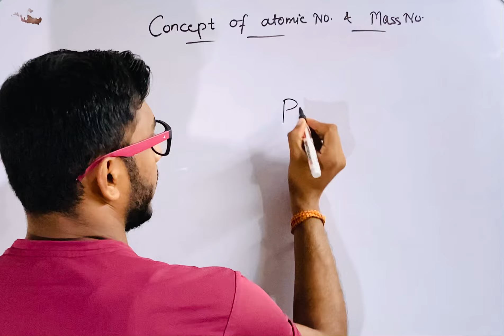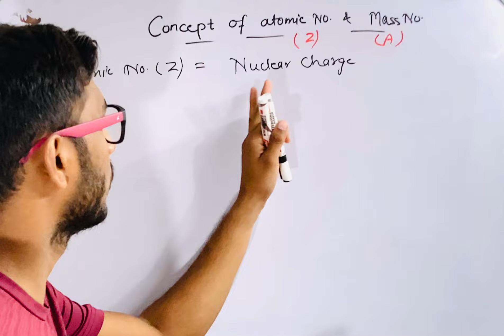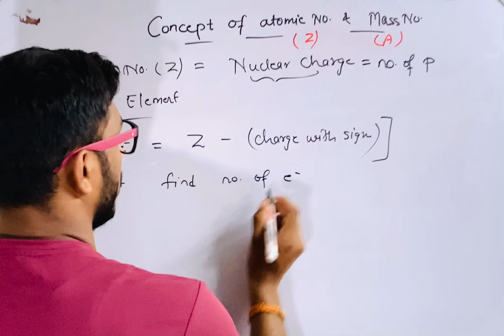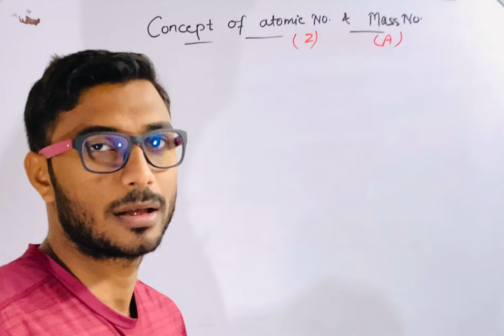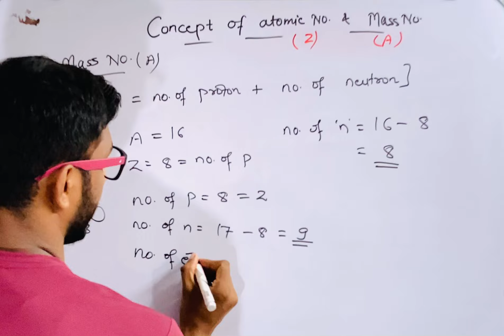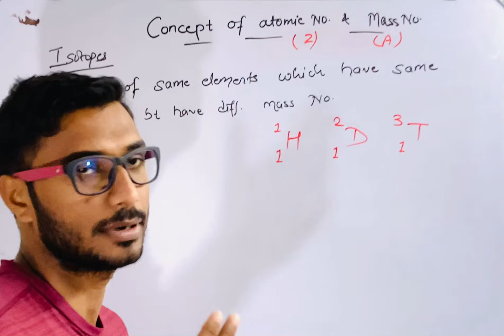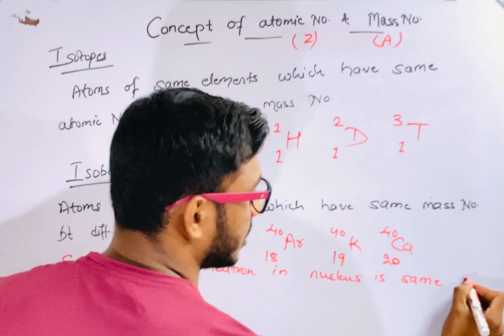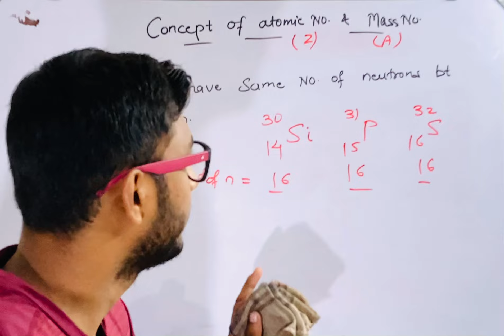Atomic Number | Mass Number | Chemistry || Anand Tripathi ✍️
Important videos For Competitive Exam 😊